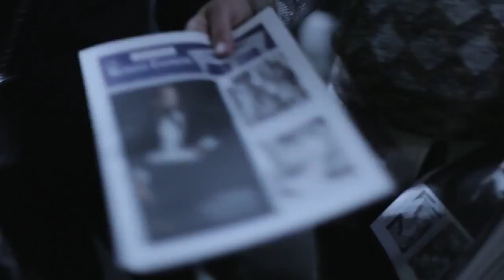Chanel fashion show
Chanel fashion show in Paris.